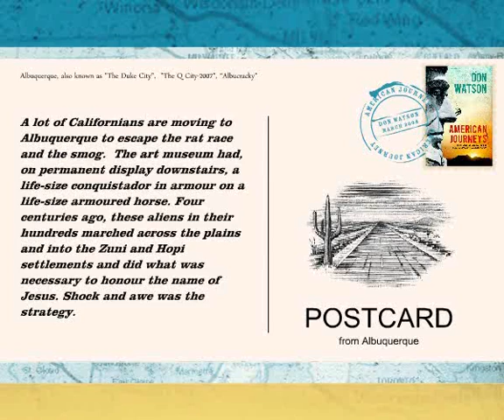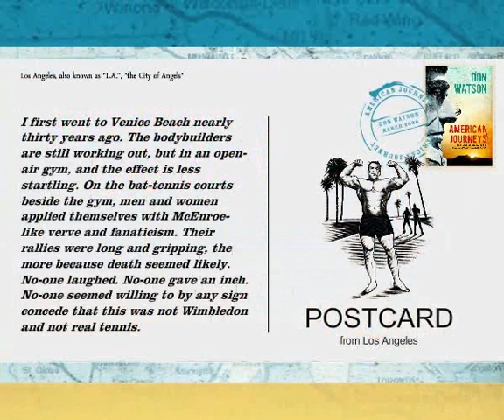American Journeys by Don Watson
The new book from the bestselling author of the Death Sentence and Weasel Words. Available now!